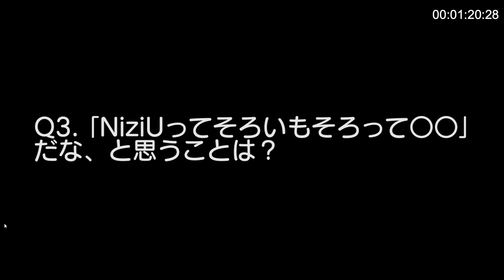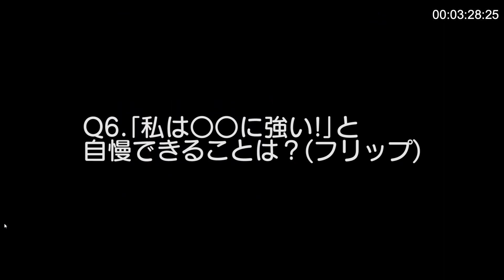KOSÉ×NiziU 『ﾒｲｸｷｰﾌﾟﾐｽﾄEX』TVCMとﾒｲｷﾝｸﾞを一気に見よう！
NiziUのCM作品第何弾？

KOSÉ×NiziU 『メイク キープ ミスト EX』TVCMが公開になりました！
あわせてメイキングやインタビュー映像も公開
リアクションをあげるつもりがあせって素材用の動画をアップ！
せっかくなので一気見したい人にお勧めしますｗｗ

そしてマチコママのリアクションもまもなく上がりますので
合わせてお楽しみくださいませ！

皆さんの感想はどんな感じでしょうか？

こちらが正式なコーセーさんのチャンネルです

みなさんのコメント、感想をお待ちしています。

【SNS】